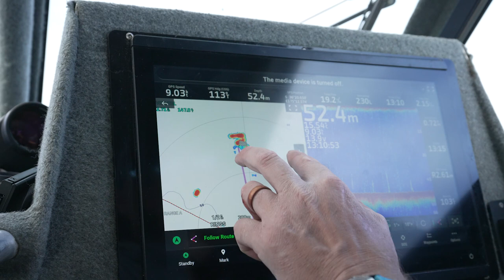The Most AMAZING Work Up Fishing I have ever Experienced! Hauraki Gulf Magic.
Springtime in New Zealands Hauraki Gulf can be nothing short of magic - schools of baitfish invade the Gulf and bring with them pods of Dolphons and Whales. Flocks of Gannets dive bomb from the sky, and schools of predatory fish attack from below - it truly is one of natures great symphonies and gives those who are lucky enough to witness it a rare glimpse into the cycle of life on the Hauraki Gulf.  And for the Angler who is fortunate enough to be amongst the action, the Hauraki Gulf Work Up Fishing can be breathtaking.

It has been a dream of mine for a long time to document the magic that unfolds on the Hauraki Gulf during springtime, this season the stars finally aligned and we experienced the Hauraki Gulf at its absolute finest. BuiltToFish @daiwanewzealand7206 @SurteesBoats93